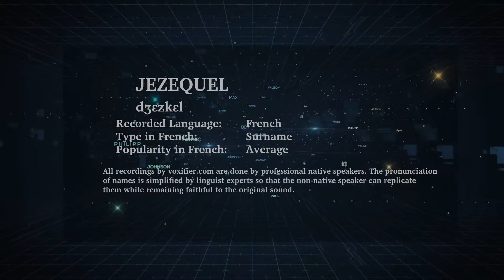How to Pronunce Jezequel in French - Voxifier.com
This is the French pronunciation, popularity, and phonetics recording of the surname Jezequel. The same name may exist in other languages with different pronunciations.